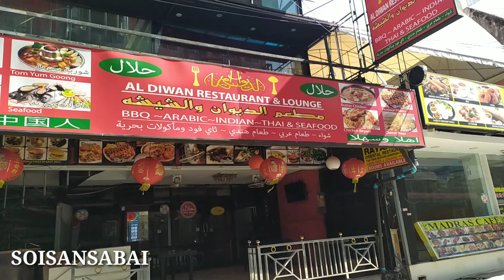LATEST UPDATE | Patong City Phuket Thailand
Phuket Thailand nowadays
Phuket becomes a ghost city 😢
Susu Phuket 👍💪